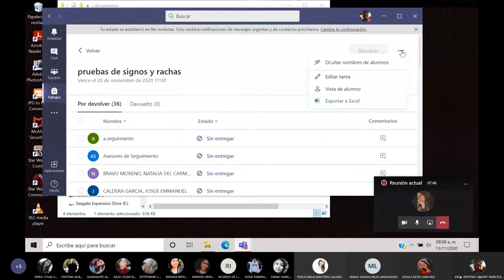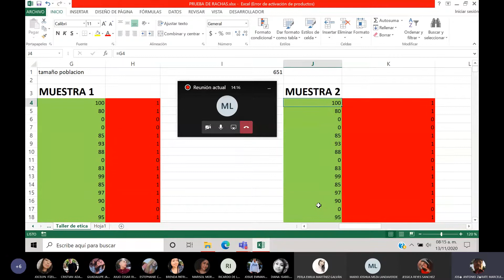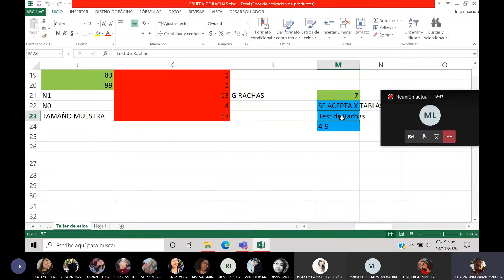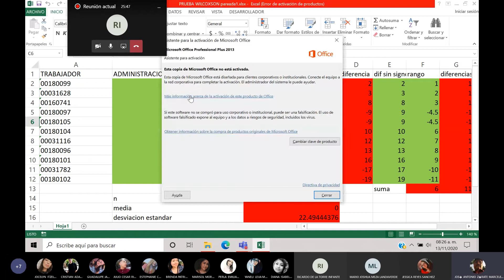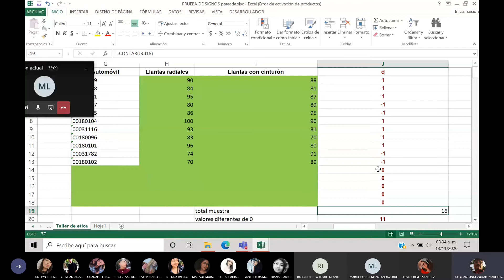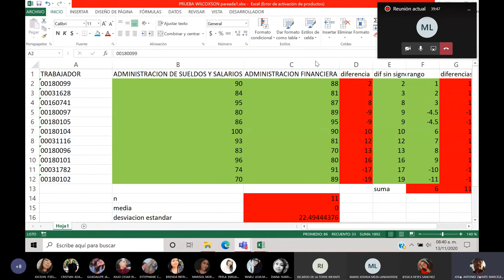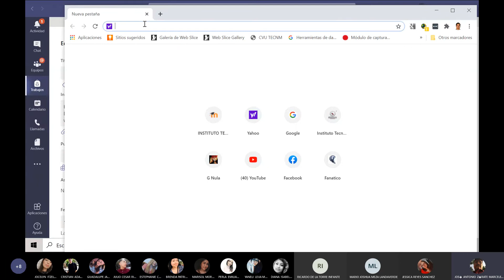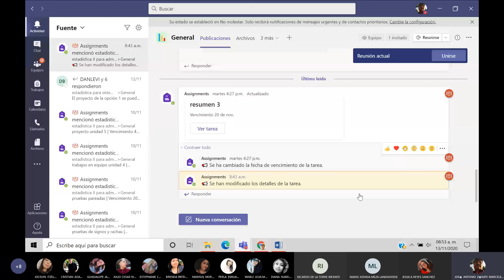estadistica ii 13 11